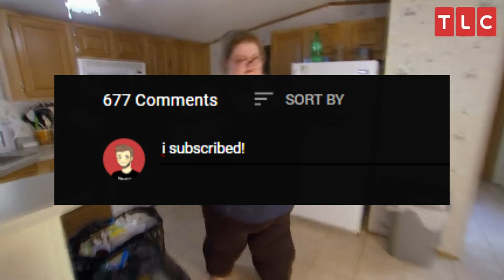Dr. Now Has Finally Left My 600lb Life! HERE’S WHY!